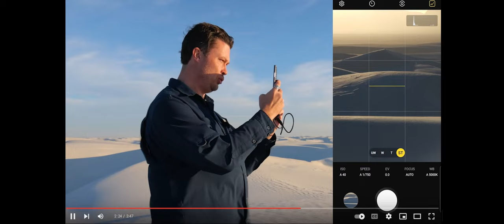Fighting Trauma And Depression With Photography And Creativity: Samsung Galaxy S22 Ultra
I’ve been using Samsung Galaxy smartphones since their inception, and I’m excited to share that I partnered with Samsung Mobile’s “Voices of Galaxy” series to tell my story of how creativity has been a constant source of healing and inspiration for me. Having a smartphone with increasingly capable cameras and pro mode has allowed me to always be ready for creating and capturing the world around me. I hope to similarly inspire everyone watching this to get out there and be open to creating, no matter what. Use what you've got, and start now. It might just change your life.

Voices of Galaxy spotlights the people who use their passion, creativity, and determination along with technology to make a positive impact on their own lives and their communities. Posted with permission from Samsung.